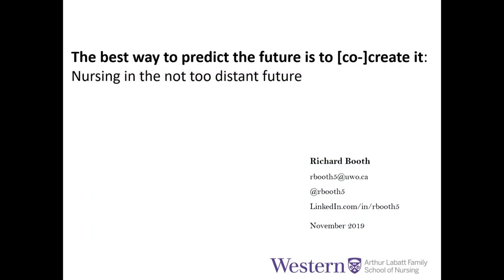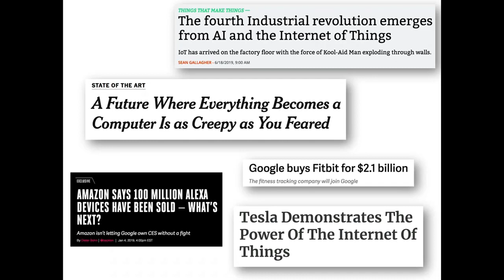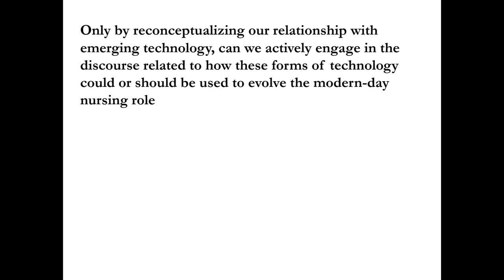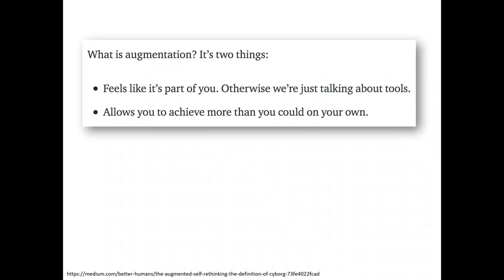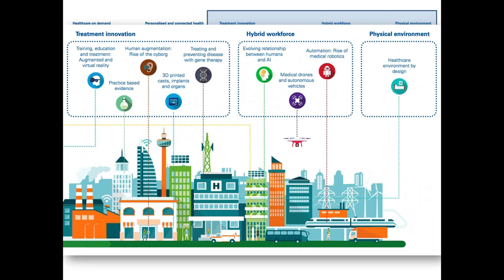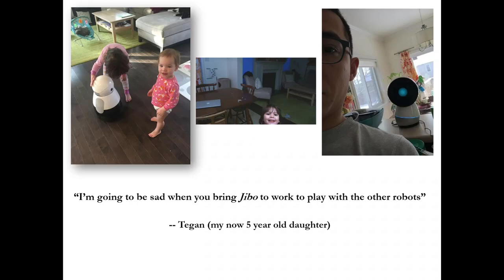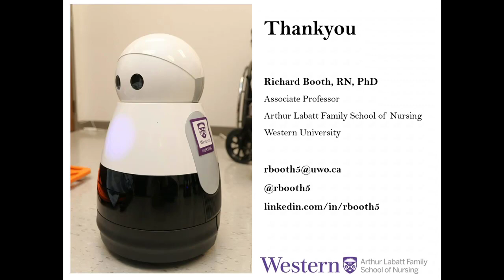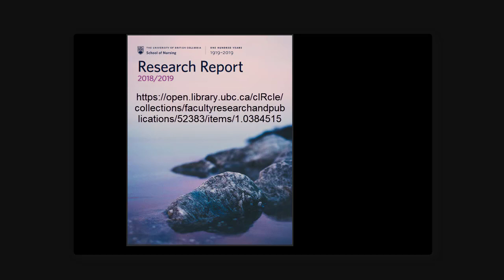Marion Woodward Lecture 2019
Dr Richard Booth | The best way to predict the future is to co-create it: Nursing in the Not-Too-Distant Future